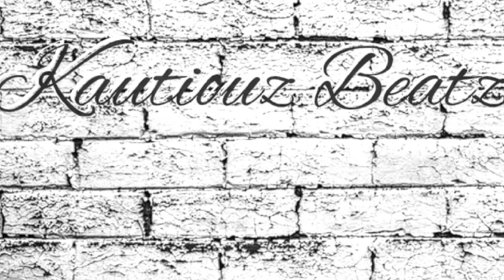type beat "THE G ROUTE"original trap type beat [free] rap beats